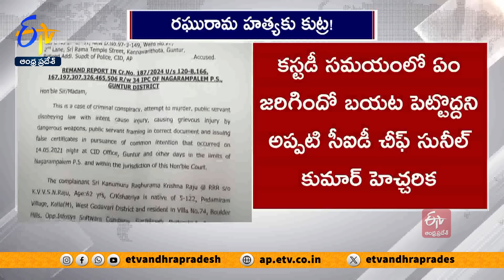రఘురామ కేసులో విజయ్ పాల్‌కు 14 రోజుల రిమాండ్ | Vijay Pal Remanded For 14 Days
రఘురామకృష్ణరాజును సీఐడీ కస్టోడియల్ టార్చర్ కేసులో విశ్రాంత ఏఎస్పీ విజయ్ పాల్ కు... కోర్టు 14రోజుల రిమాండ్ విధించింది. పోలీసులు ఆయన్ను గుంటూరు జిల్లా జైలుకు తరలించారు. రఘురామకృష్ణరాజును వేధించిన వ్యవహారంలో కుట్ర దాగి ఉందని... కుట్రదారులు ఎవరో తేలాలంటే పోలీసు కస్టడీకి ఇవ్వాలని కోరారు. ఈమేరకు కస్టడీ పిటిషన్ దాఖలు చేయాలని పోలీసుల్ని న్యాయస్థానం ఆదేశించింది